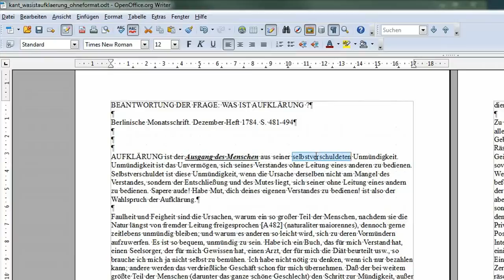04 fett, kursiv, unterstrichen formatieren - OpenOffice / LibreOffice Writer